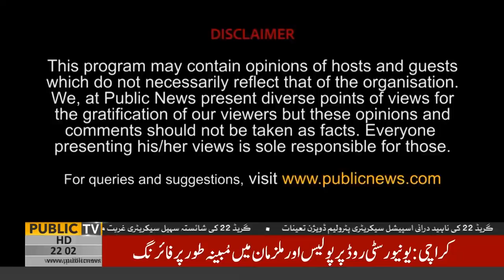Public Opinion with Muzammil Suharwadi & Muhammad Ali Durrani | 16 April 2019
Team Members:
 Chaudhry Ghulam Hussain | Saeed Qazi | Zulfiqar Rahat | Ehtisham ul Haq | Farha Sadia | Owais Tohid | Sundas Khan | Haider Mehdi | Faisal Qureshi | Owais Tohid | Muhammad Ali Durrani | Muzamal Suharwardy